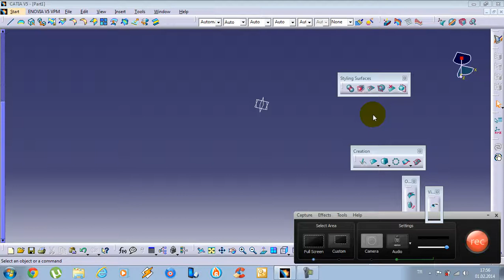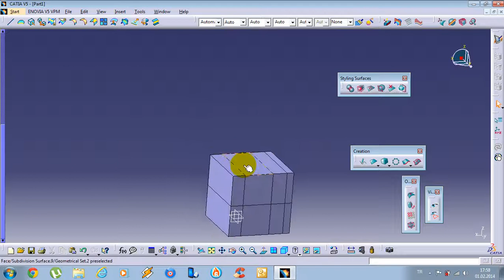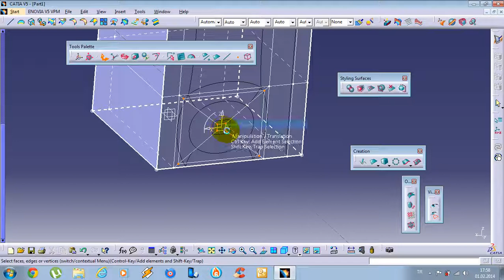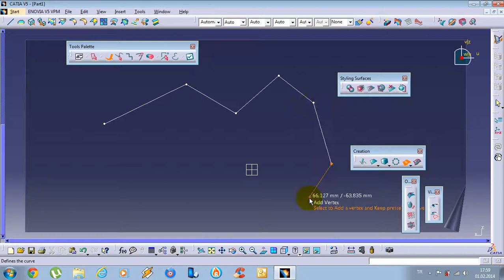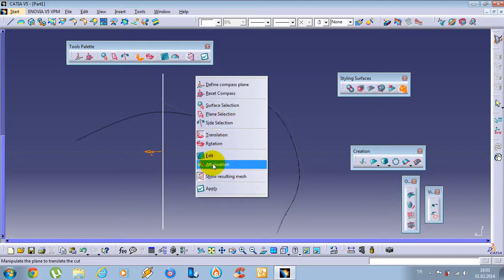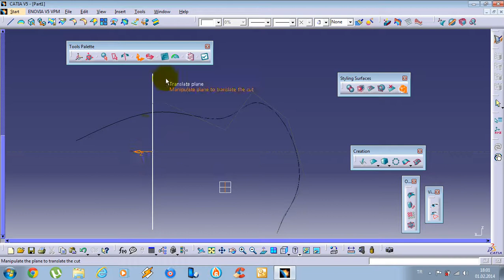CATIA Imagine & Shape Tutorial - 7